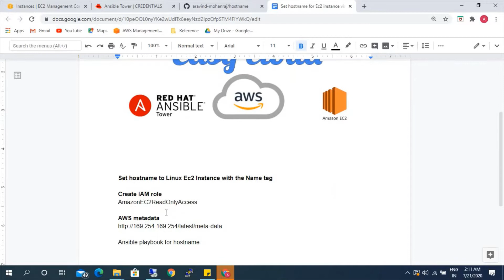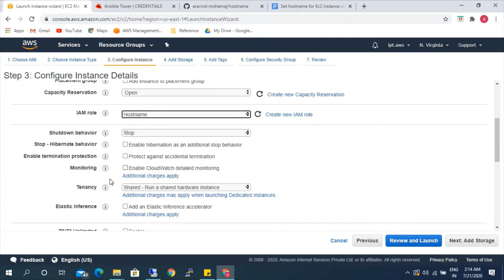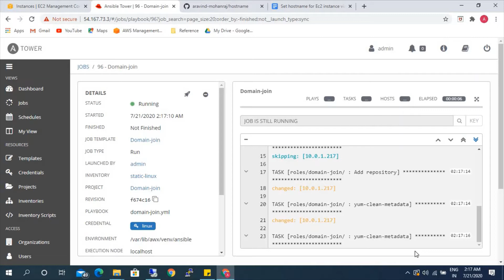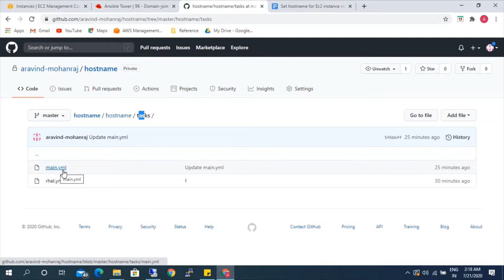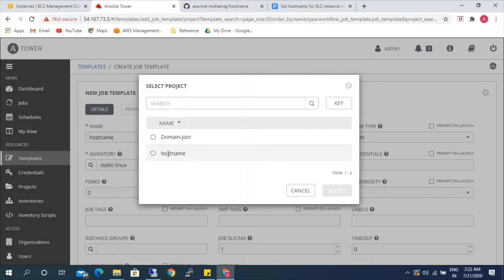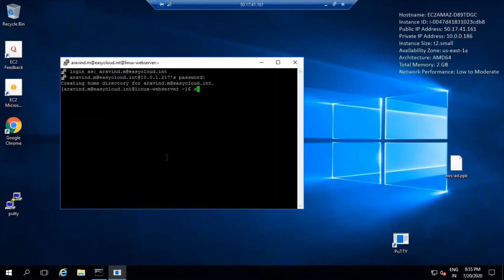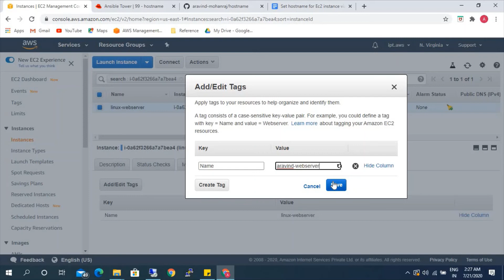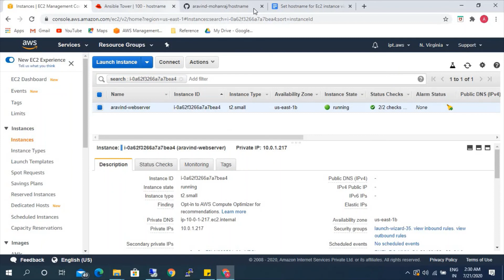Set hostname for Ec2 Linux instance with name tag via Ansible Tower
Set hostname for Linux Ec2 Instance with the Name tag from AWS

Create IAM role
AmazonEC2ReadOnlyAccess